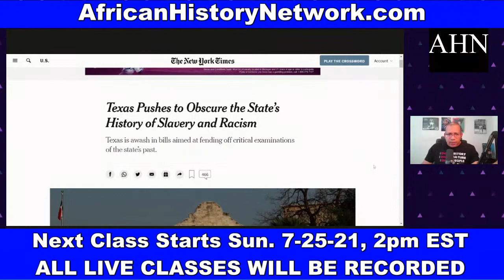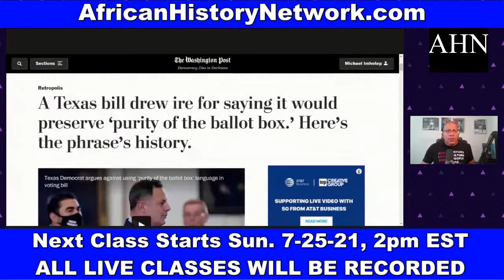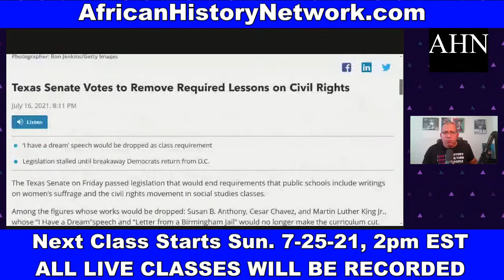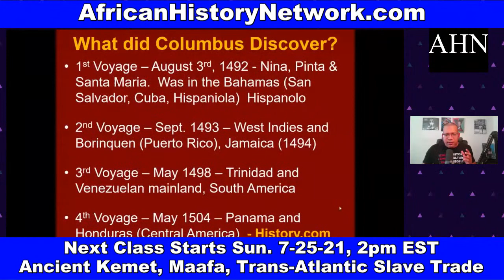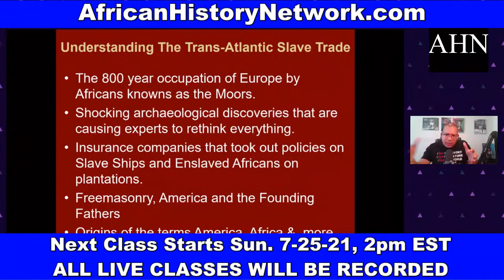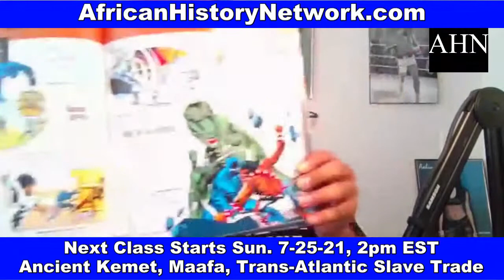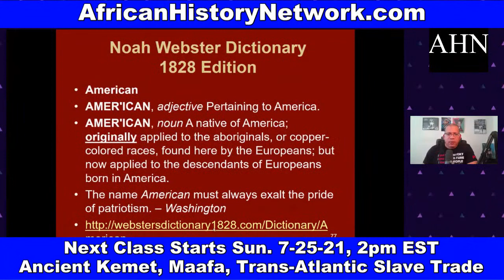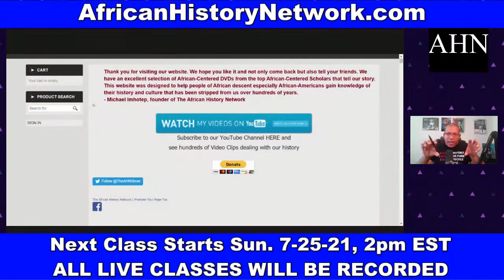African History: Ancient Kemet, Moors, Maafa, Trans-Atlantic Slave Trade (Class Preview) CRT; 1619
African History: Ancient (Egypt) Kemet, Moors, Maafa, Trans-Atlantic Slave Trade (Class Preview); Juneteenth; Critical Race Theory; 1619 Project – Next Class Sun., July 25th, 2pm EST.

NEXT CLASS Sun. 7-25-21, 2:00pm EST (LIVE Online Course) ‘Ancient Kemet (Egypt), The Moor & The Maafa: Understanding The Trans-Atlantic Slave Trade What They Didn’t Teach You In School’.

(10 WEEK, 20 HR Online Class with Michael Imhotep host of The African History Network Show) Course Registration ON SALE $80. (WATCH 18 HOURS OF BONUS CONTENT ON DEMAND NOW.  We will also enroll you in our Current Saturday class which has 3 more sessions. You can watch Classes 1 - 10 as soon as you Register including our class with Dr. David Imhotep author or 'The First Americans Were Africans Documented Evidence and Archaeologist Nubia Wardford on "Origins of Ancient Kush & The African Queens of Antiquity').  As a very special bonus you will receive a Digital Download of Michael Imhotep's 2021 Lecture on The Real History of Juneteenth!

This is an interactive class taught by Michael Imhotep. You will be able to ask questions with the live chat. There are many teaching tools used including a Power Point presentation, video clips, book references, articles, etc. (As soon as you Register you can watch last weeks class.) Aug. 20th, 2019 marked the 400th year Anniversary of the "20 and odd Africans" who came into Point Comfort on Aug. 20th, 1619 in what would later be called the colony of Virginia. This year was known as "The Year Of Return" as many African Americans are reconnecting to Africa and traveling to Ghana and other West African countries. When we discuss the Trans-Atlantic Slave Trade we have to first understand that African people are the Original people of North, Central & South America & have been in the land we call U.S. at least 51,700 years. We can’t start studying our history in SLAVERY. Even when we study the Trans-Atlantic Slave Trade, which is important to study, we can’t start in 1619 or in the 1440s when the Portuguese get involved. We have to understand the history chronologically and deal with the 800 year occupation of Europe by the Africans known as the Moors who enter into the Iberian Peninsula, today known as Spain and Portugal, from North Africa in 711A.D. This course not only deals with the Trans-Atlantic Slave Trade but thousands of years of history that leads up to the Slave Trade of African people taking place.